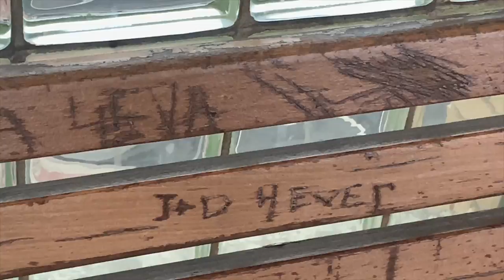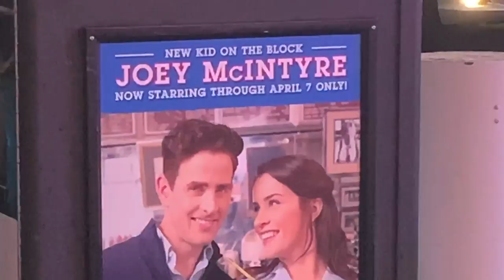its hard ɴᴏᴛ being fAmOuS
a usual NYC DAY ft. lil complaint
me to me: mick jagger ISNT dead you asshat

btw that thumbnail was generated by yt, lol not me surprisingly
smoke mukbang

ᵖᵉᵗᶦᵗᵉ ᵍᶦʳˡ ᵈᵒᵐᶦⁿᵃᵗᵉᵈ ᵇʸ ʷᶦⁿᵗᵉʳ ᵗʰᵉᵐᵉᵈ ᶠᵘʳʳʸ